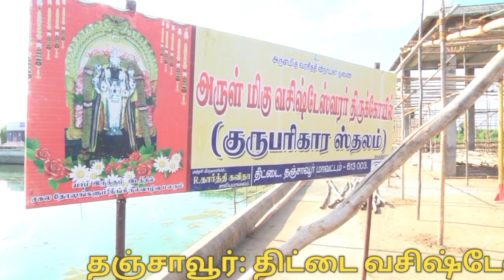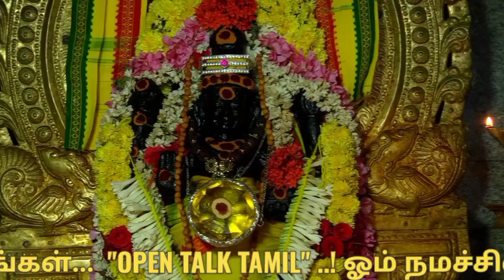guru peyarchi 2021|thittai guru temple |திட்டை குரு பகவான் | குரு பெயர்ச்சி |guru peyarchi 2021time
தஞ்சாவூர்:

திட்டை வசிஷ்டேஸ்வரர் கோயிலில் (குரு பரிகாரத் தலம்)  குருபெயர்ச்சி விழா நாளை (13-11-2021)  நடைபெற உள்ளது.

குரு பகவான் ஒரு ராசியிலிருந்து மற்றொரு ராசிக்கு ஆண்டுக்கு ஒருமுறை இடம்பெயர்வதை குரு பெயர்ச்சி என அழைக்கப்படுகிறது. அதன்படி வரும் நாளை  நவ.13-ம் தேதி குரு பகவான் மகர ராசியிலிருந்து கும்ப ராசிக்கு இடம் பெயர்கிறார்.

இதையடுத்து தஞ்சாவூர் அருகே குரு பரிகாரத் தலம் என போற்றப்படும் வசிஷ்டேஸ்வரர் கோயிலில், குரு பெயர்ச்சியை முன்னிட்டு நாளை மாலை 4 மணியில்  இருந்து 5.30 வரை குருபெயர்ச்சி ஹோமமும் ,5.30 மணி இருந்து 6 மணி வரை குருபெயர்ச்சி அபிஷேகமும் ,6 மணி இருந்து 6.15 மணி வரை பூஜைகள் மற்றும் மந்திரங்கள் ஓதப்படும் .பின்னர் 6.15 மணி  குருபகவனுக்கு  மஹா தீபாராதனை கட்டுபட்டு 6.21 குரு பகா வன் மகர ராசியிலிருந்து, கும்ப ராசிக்கு இடம் பெயர்கிறார்.

கரோனா வழிகாட்டு நெறிமுறைகளை கடைபிடிக்கப்படுவதால்,

நாளை மாலை 4.00 முதல்  மாலை 6.30 மணிவரை நடைபெறும் ஹோமம் மற்றும் அபிஷேகத்திற்கு மட்டும் பக்தர்களுக்கு அனுமதி இல்லை. தரிசனத்துக்கு மட்டுமே அனுமதிக்கபடுவார்கள் என
 கோவில் நிர்வாகம் அறிவித்து உள்ளது.

 கோவில் வளாகத்தில்  தடுப்புகள்  அமைக்கப்பட்டு  கண்காணிப்பு கேமராக்கள் வைக்கப்பட்டது கண்காணிப்படட உள்ளது.மேலும் குருபெயர்ச்சி அன்று பாதுகாப்பு பணியில் 500 மேற்பட்ட போலிசார் ஈடுபடுத்த உள்ளனர்.

மேலும், குரு பெயர்ச்சியை முன்னிட்டு வரும் 15-ம் தேதி ஒரு நாள் மட்டும் லட்சார்ச்சனை நடைபெறவுள்ளது. அதே போல் நவ.21-ம் தேதி சிறப்பு பரிகார ஹோமம் நடைபெறவுள்ளது. இதில் பரிகாரம் செய்ய வேண்டிய பக்தர்கள் அதற்கான தொகையை கோயில் நிர்வாகத்திடம்  செலுத்தி ரசீதை பெற்றுக்கொள்ளலாம்.

அதற்கான பிரசாதம் தபால் மூலம் மட்டுமே அனுப்பி வைக்கப்படும் என கோயில் செயல் அலுவலர் மா.தனலட்சுமி தெரிவித்தார்.